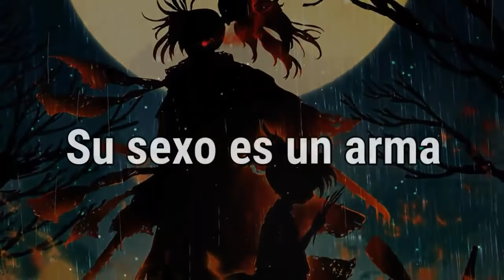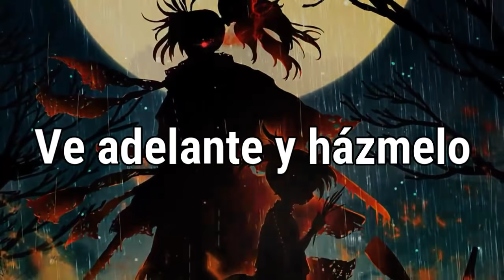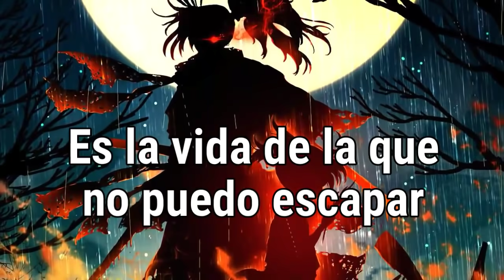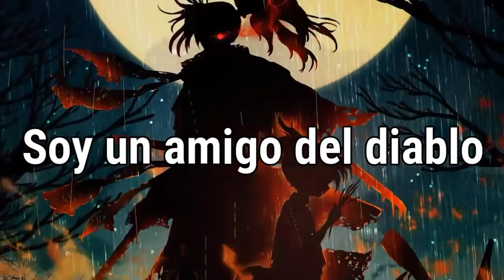Adam Jensen - Friend of the Devil「Sub Español」(Lyrics)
Artista: Adam Jensen.

Canción: Friend of the Devil.

" Friend of the Devil  " significado al español " Soy una amigo del diablo¨

Lyrics:

Two eyes hypnotized, staring at me
Ice in my veins and my heart on my sleeve
Teach me a lesson, a lesson
That sex is a weapon

Black holes, chemicals burning my brain
The way that she loves me is fucking insane
Hands on my body, body
I'm feeling, godly

I'm a friend of the devil
I'm a dangerous rebel
It's the life that I can't escape
Can't walk away, eh-yeah, eh-yeah
There's blood in the ocean
And I'm losing focus

Young blood, old love, tears at the seams
Fighting my way through the sins of the street
I'm feeling psycho, psycho
Where did my mind go?

Biting my tongue and I'm loading my gun
Back to the wind, better run, better run
I'm feeling crazy, crazy
Go ahead and make me

Adam Jensen - Friend of the Devil Subtitulado Español